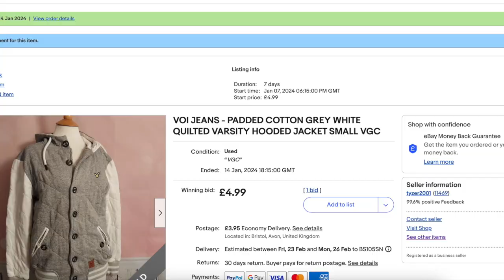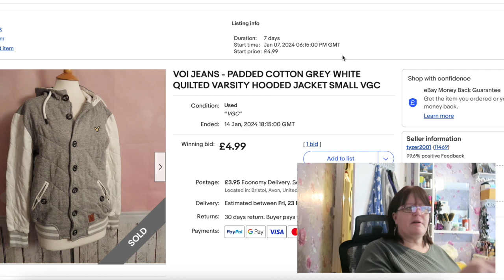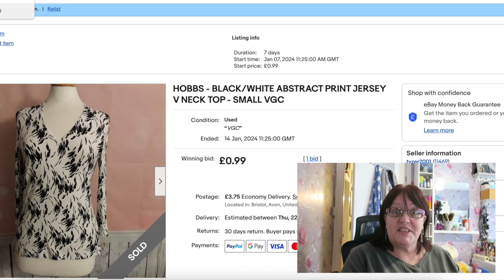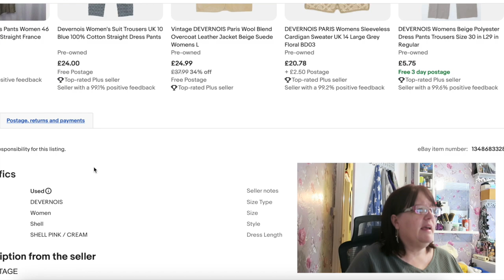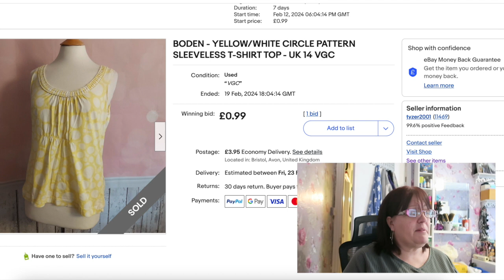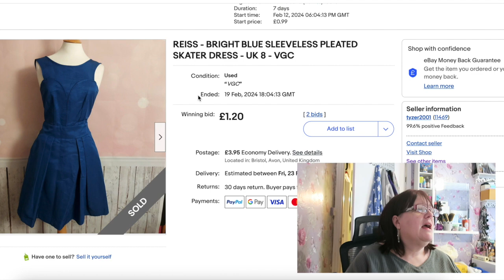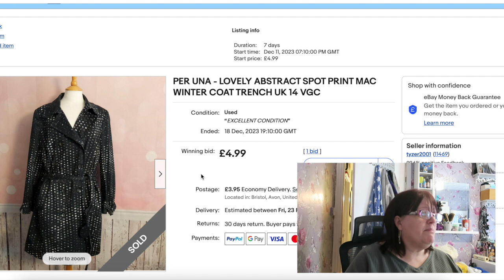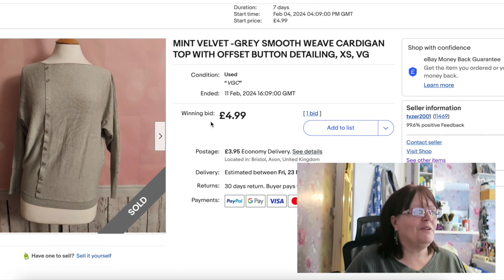TWENTY EBAY DUDS - THE DOWNSIDE ON DISPLAY! UK EBAY RESELLER | CARLA JENKINS